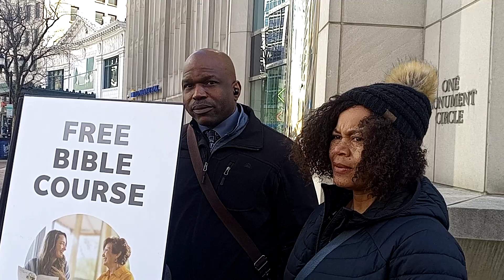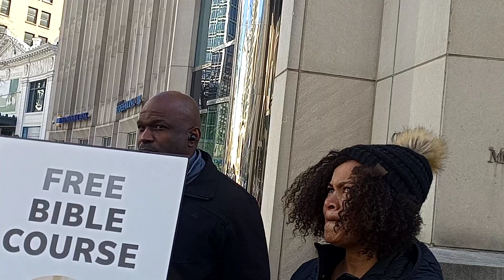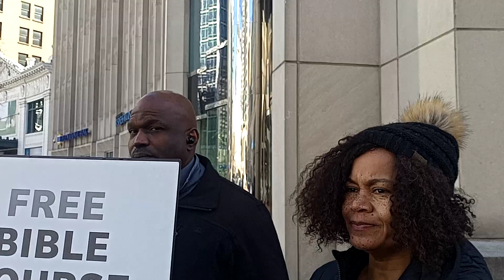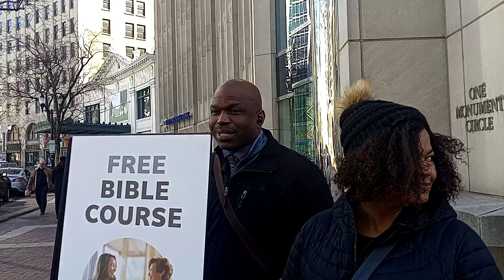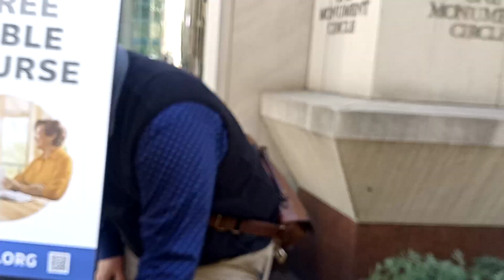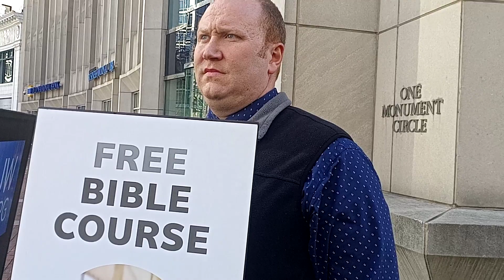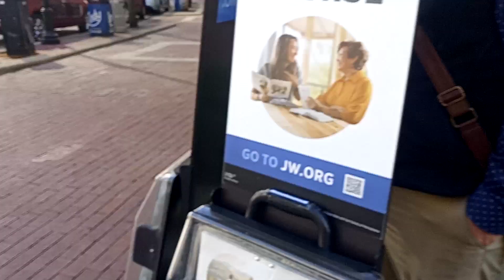King Superman Vs Vampires and Liar's!!! A must see video!!!